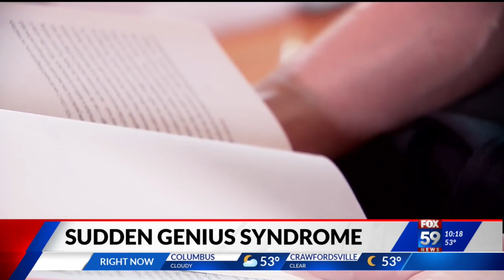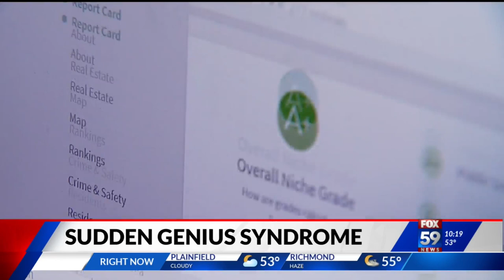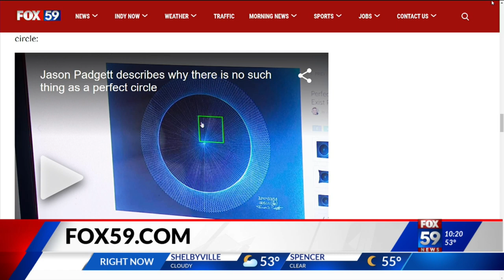'Sudden genius syndrome' robbery victim uses math to find new home in Indiana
What you see… isn't what he sees. And for Jason Padgett, it all started with a violent attack and a serious head injury.